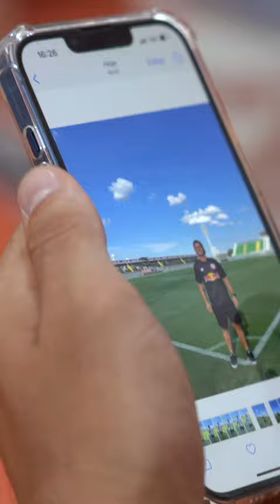A Hora da Massa. Episódio 2.